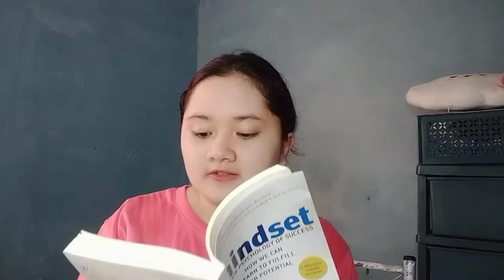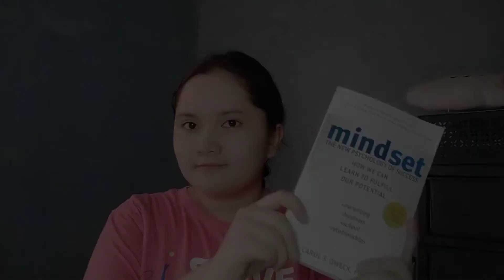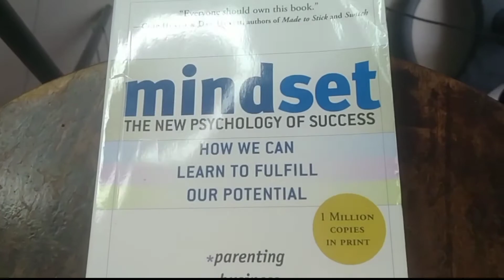What's in my bag + my favorite books recommendation